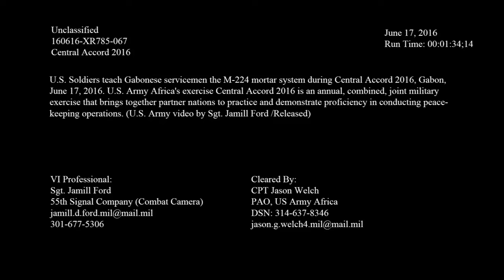160617-A-XR785-001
U.S. Soldiers teach Gabonese service members the M-224 mortar system during Central Accord 2016 in Gabon, June 17, 2016. U.S. Army Africa's exercise Central Accord 2016 is an annual, combined, joint military exercise that brings together partner nations to practice and demonstrate proficiency in conducting peacekeeping operations. (U.S. Army video by Sgt. Jamill Ford/Released) [779R5EB_WWBBCKUH9_fc.mov]